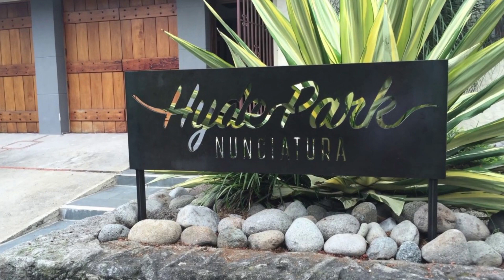Hyde Park ,Nunciatura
Incluye:
-2 dormitorios
-2 baños
-2 parqueos
-Línea blanca
-Aprox 126mts2 área habitable
-vista espectacular del Parque Rep del Peru

$2,300 mensuales (cuota de mantenimiento incluido)